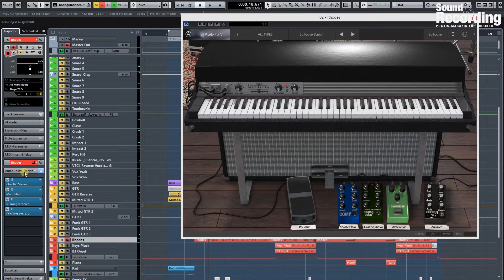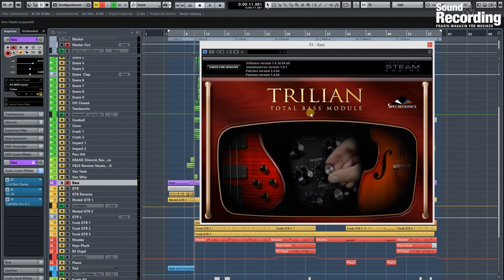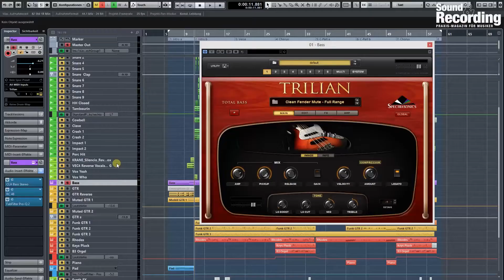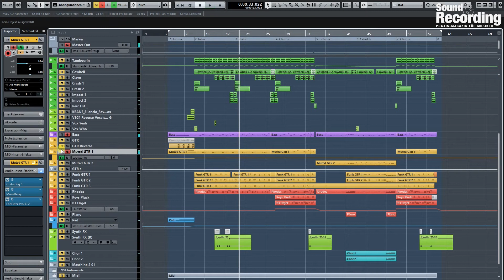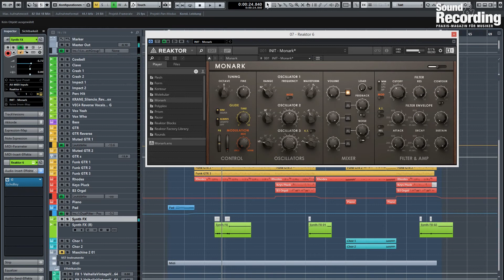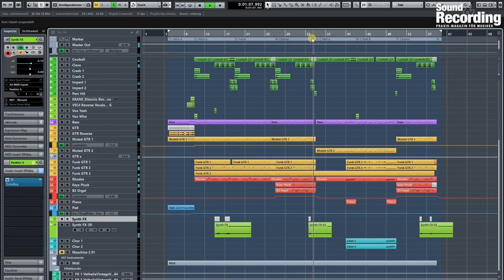DeConstructed: Calvin Harris - Feels | german/deutsch | Sound & Recording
In drei Schritten zum Hit! In dieser Workshop-Reihe zeigen wir, wie und mit welchen Tools sich aktuelle Charthits und klassische Stilrichtungen zu Hause am eigenen Rechner (nach-)produzieren lassen. Diesmal haben wir für euch die Single Feels von Star-DJ/Producer Calvin Harris unter die Lupe genommen, die mit Features von Pharell Williams, Katy Perry und US-Rapper Big Sean auftrumpft.